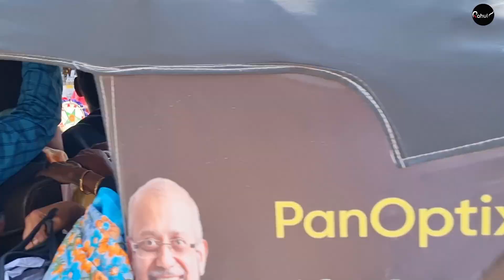केंद्रीय सरकार होश में आओ || जेल का ताला टूटेगा हेमंत सोरेन छूटेगा || jharkhand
hello guys welcome to the channel kaise hai aap log iss video me aap sbko lekar aaye h Ranchi lalpur pura jankari ke liye video pura dekhiye..

Your Queries 👌
Sarna dharam code maharally Ranchi
Sarna Dharma maharally morabadi maidan Ranchi